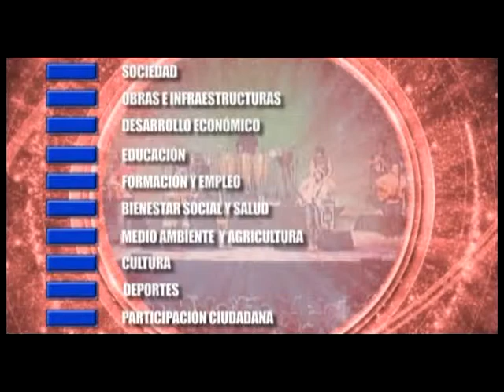Noticia Preparativos para el rodaje de Juego de Tronos. Octubre 2014. Osuna Televisión.